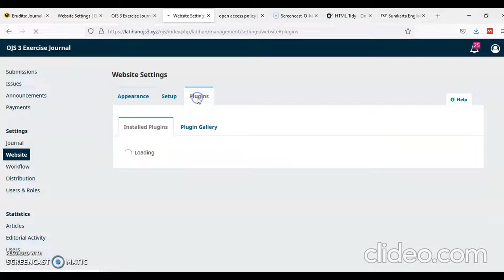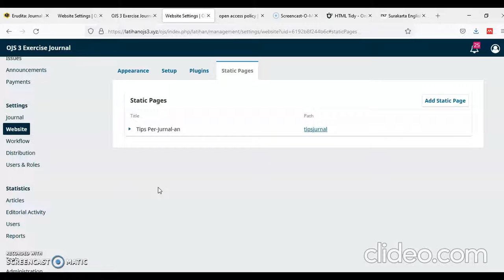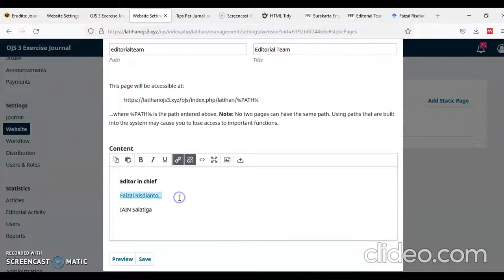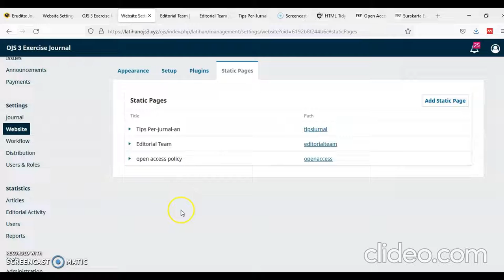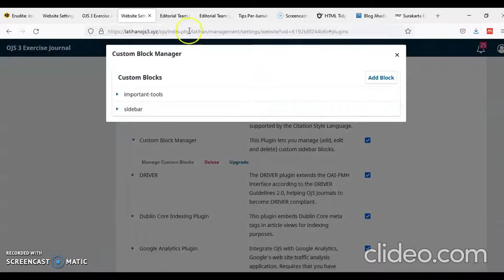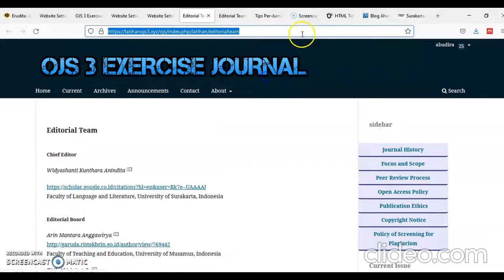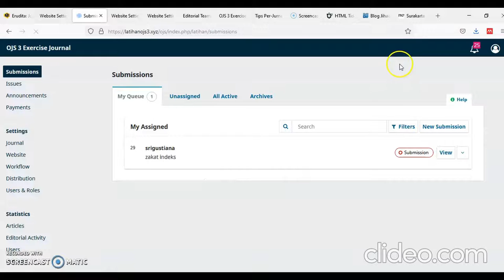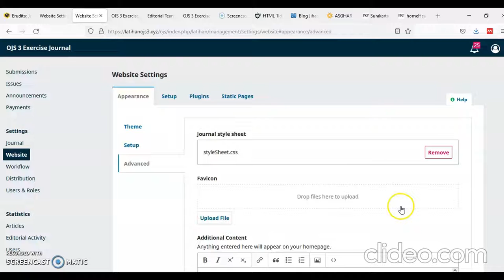Cara Mudah Membuat Static Page dan Menu Side Bar di OJS 3